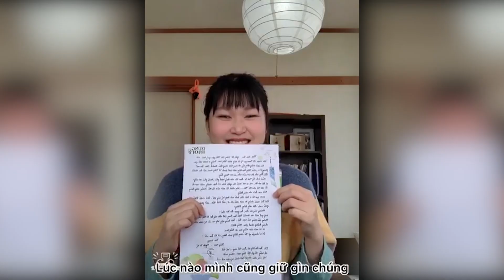CẢM ƠN tất cả học viên của Dũng Mori - Cuộc thi nói tiếng Nhật 20/11 [Học_tiếng_Nhật_tại_Dũng_Mori]